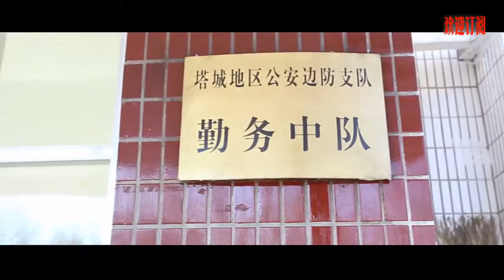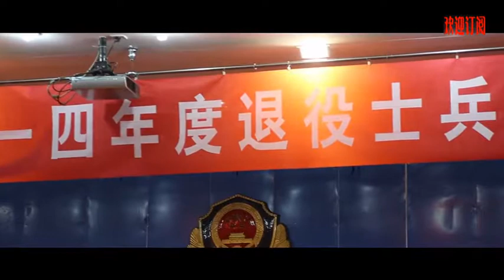边防微电影《最后的军礼》--再见边防老兵